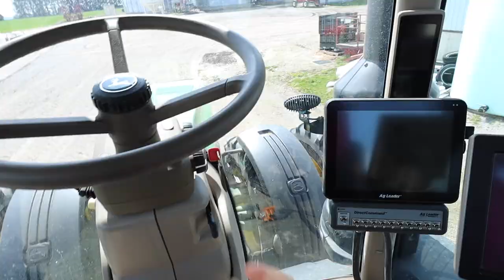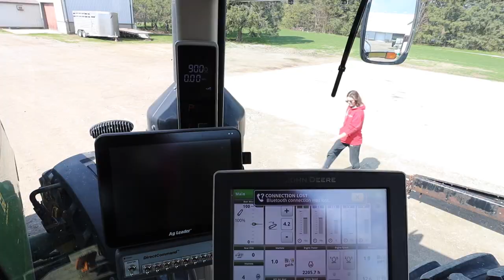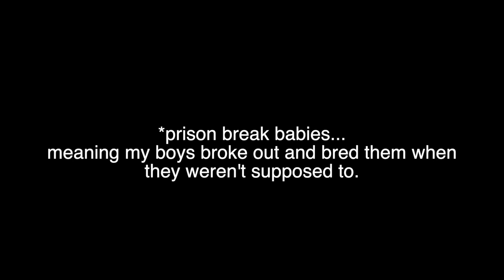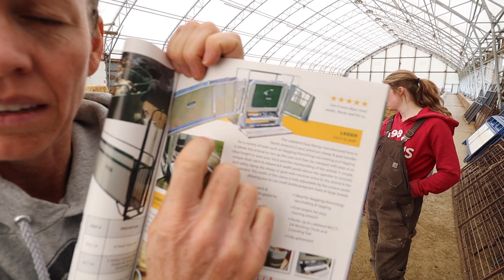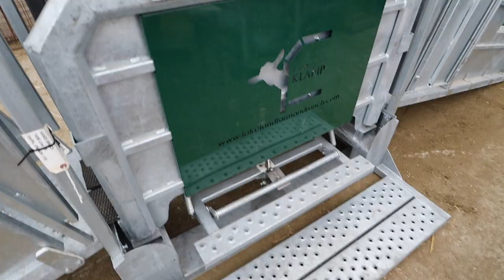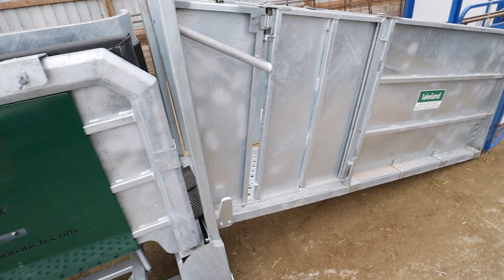A NEW ADDITION TO THE SHEEP FARM!! (maybe...)😳| Vlog 441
I've been looking at this system for a while now... and know some sheep farmers who have similar squeeze chutes for sheep and they LOVE them!
So Lakeland Farm & Ranch reached out (ages ago) to see if I would at least try this system.
To be honest... I've put it off because I sometimes change is hard.
And changing a system that works good is REALLY hard for me.

But...
I'm curious.
So we will try.

Mail:
N0M 1X0